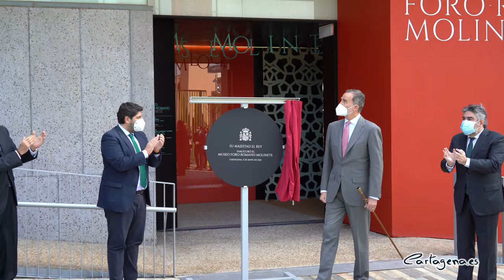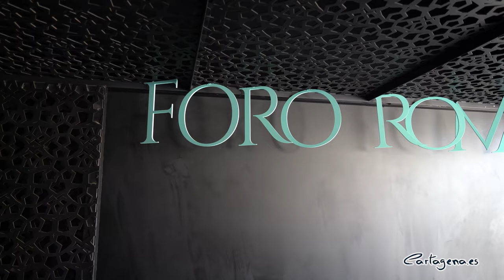Resumen del acto de inauguración del Museo Foro Romano Molinete por su majestad el Rey Felipe VI